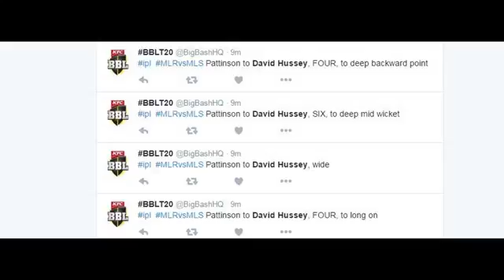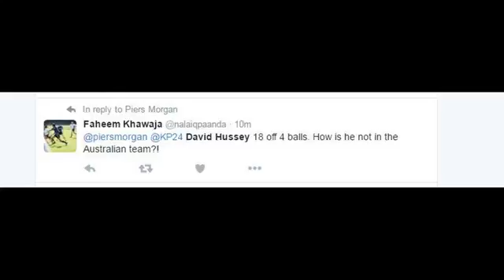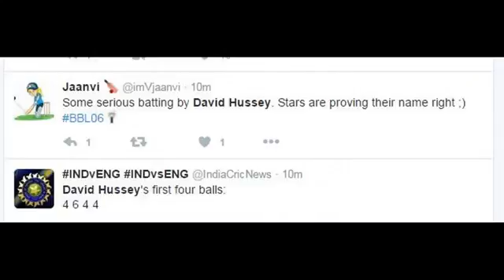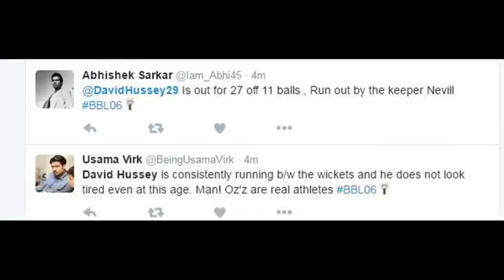David Hussey S Quick Fire 27 Runs In 11 Balls - Stars Vs Renegades - BBL 06 - Twitter HIGHLIGHT